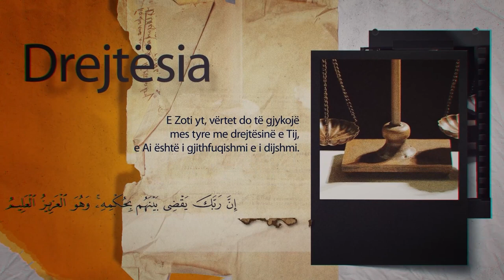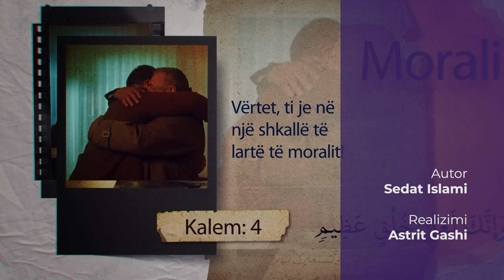Virtytet 01. Veçoritë e moralit Islam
Emisioni VIRTYTET
Rëndësia dhe veçoritë e moralit islam